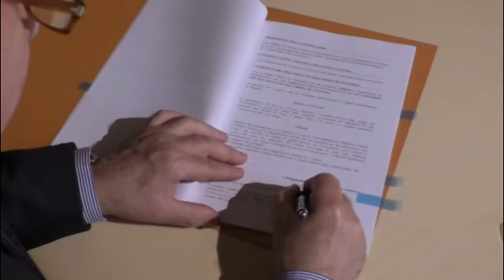Banche dati. Accordo tra Procura dell'Aquila e Comune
Accordo tra procura generale e comune dell'Aquila sull'uso della Banca dati. Stamane in comune la firma del protocollo di intesa